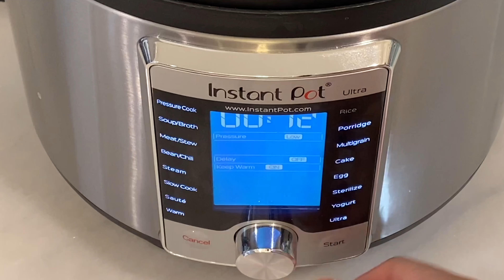Little Bear Egg Fried Rice with Blanket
Little Bear Fried Rice with Blanket Ingredients:

Salt                                  2Tsp

Decorating:
Dried Seaweed
White Radish
Ham